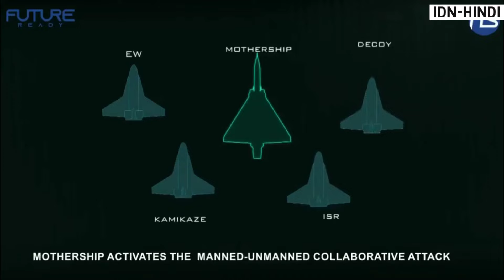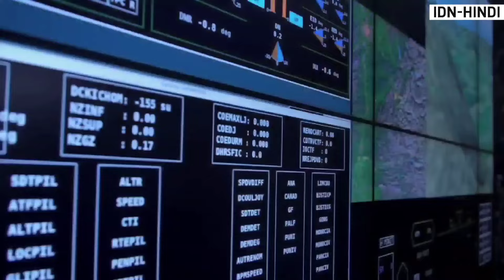Indian Defense News :114 Rafale Jet deal, Abhimanyu UCAV, Mirage Meteor missile,Rudram3 Missile Test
1.NewSpace Research Unveils Revamped Abhimanyu UCAV Design
2.Greece Proposes Joint Rafale Negotiation with India to Boost Bargaining Power.
3.DRDO Shifts Focus on Rudram III and starts the Fabrication process
4.Indian Army's BMP-2 IFV Upgrades Brings more Firepower and Capabilities
5.Why Dassault refused to Meteor Integration on IAF's Mirage-2000 fleet

🔴 Important -

If  Content owner has any  issues with the video

🔵Channel Disclaimer : We made this channel to share our opinion, views and We Do Little roasting as well the Only purpose of Posting video is to Spread Knowledge and entertain people.

Jai Hind 🙏🇮🇳

related searches - Indian Defence News,Indian defence News Hindi , Indian Defense Updates ,Indian Defence Updates Hindi ,latest defense News ,Latest Defence Updates